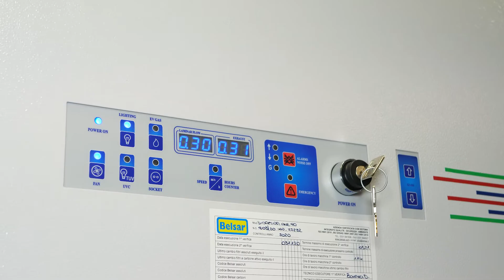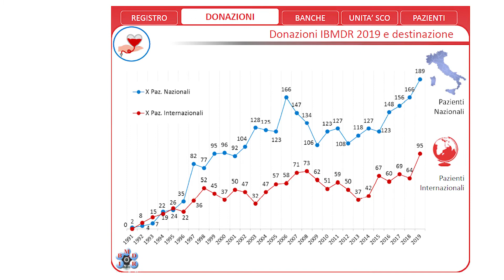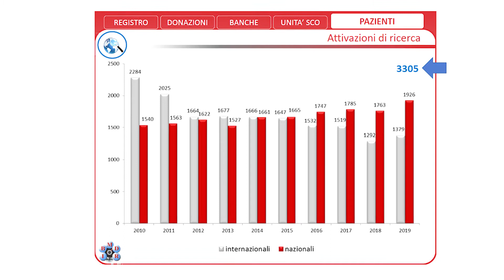Salute, Ricerca, Ambiente: gli strumenti dell'Azienda Ospedaliera - Parte I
Parte I

La sinergia tra l'Azienda Ospedaliera di Alessandria e l'Università del Piemonte Orientale sul tema Salute, Ricerca e Ambiente che vanno dalla didattica, come il Master Data management e coordinamento delle sperimentazioni cliniche ad attività di ricerca, incrementate ulteriormente nel periodo dell'emergenza. Saranno realizzati 5 video per illustrare i vari aspetti.

A cura di: Antonio Maconi, Marinella Bertolotti, Annalisa Roveta, Marta Betti, Lia Mele, Alfredo Muni, Federica Grosso (Ospedale Civile "Santi Antonio e Biagio e Cesare Arrigo")